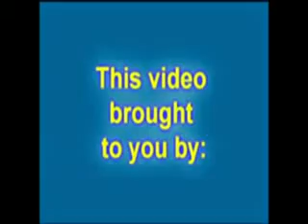CoD mw2 Intervention noscope montage